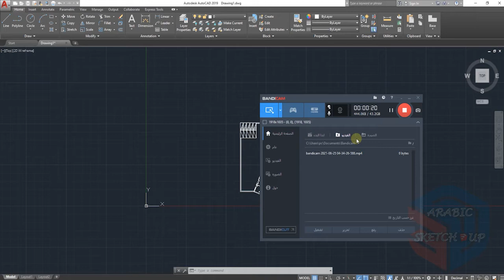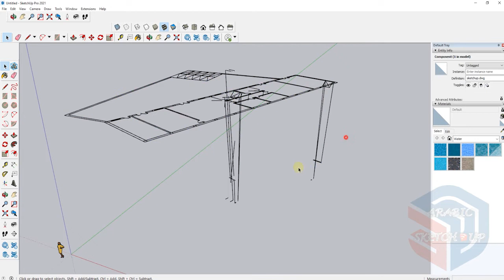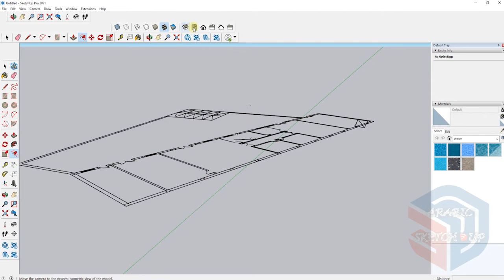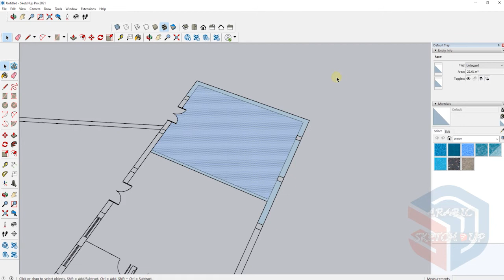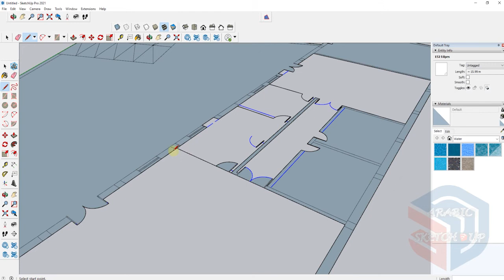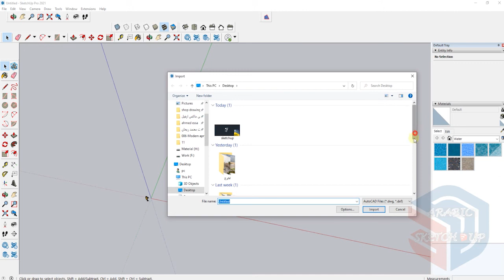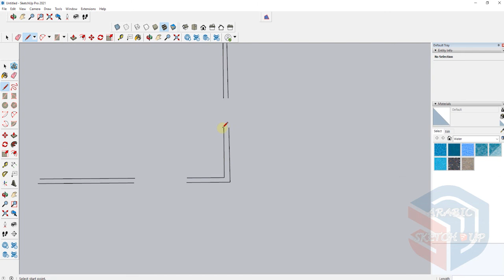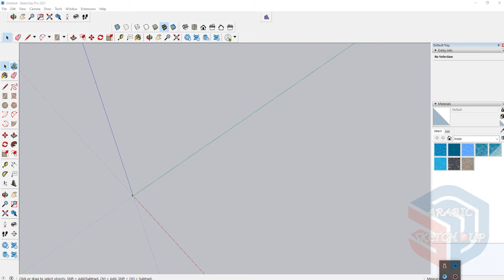Make Face plugin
بلاجن Make face
مستخدمة في رفع المبني وغلق التفحات المغلقة شاهد الفيديو